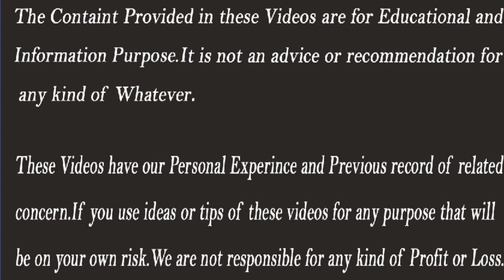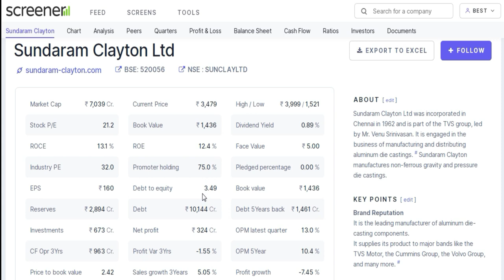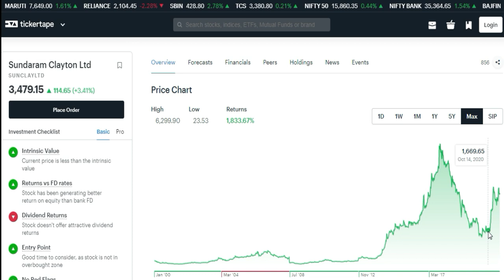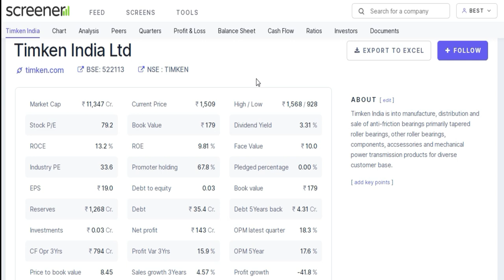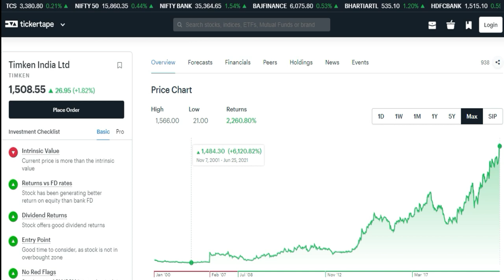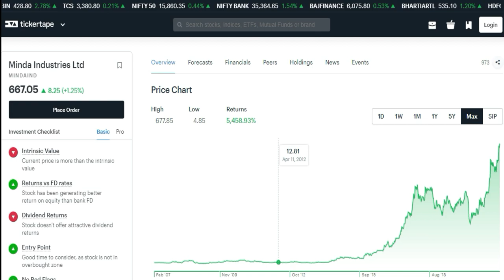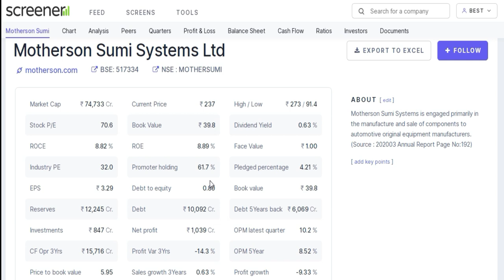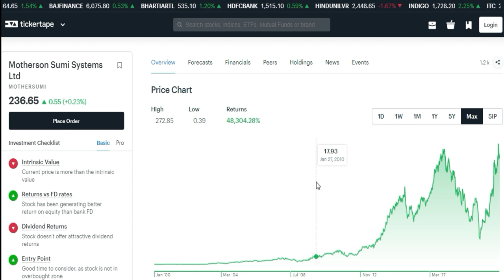Top 5 Auto Ancillary Companies in india | Best Auto Ancillary Stocks india 2021 | Stocks Bazaar